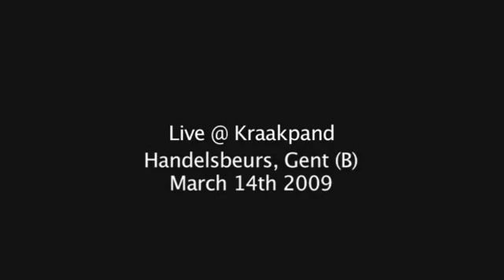dirk Blanchart - Personal Jesus (Kraakpand 3.1 @Handelsbeurs Gent)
Live Performance of Personal Jesus by dirk Blanchart on Kraakpand 3.1 @ Handelsbeurs Gent